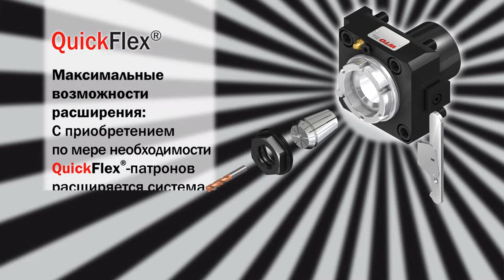QuickFlex® - Designed for OKUMA (Russian version)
QuickFlex® Designed for OKUMA
The perfect combination: ER collet chuck and quick change system in one toolholder.

The benefits relating QuickFlex®?
1.  Unique benefit:
Minimal investment because you can start with the toolholder. You simply clamp the cutting tools directly in the toolholder using a standard ER collet chuck.
The benefit for you:
You start with what you need first and you buy later the quick change adapters when you like to add the quick change function.
2. Unique benefit:
Maximal expandability because you can complement with quick change adapters at any time.
You can start with a basic system at low costs and later you add the quick change adapters.
3. Unique benefit:
The cutting tools can be pre-set while the machine is operating.
The time for tool change can be significatly reduced.
4. Unique benefit:
Quick and safe tool change with the new and one-hand wrench (patent-registered).